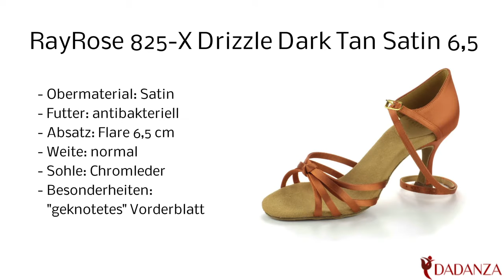RayRose 825 drizzle dark tan 25 - Damen Tanzschuhe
Diesen "RayRose 825 drizzle" Damen Tanzschuh in dark tan finden Sie